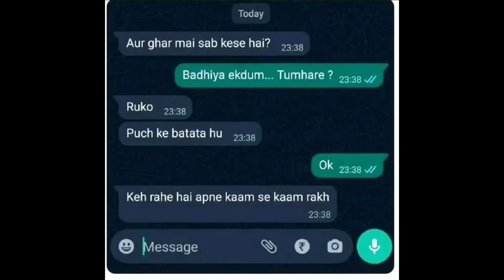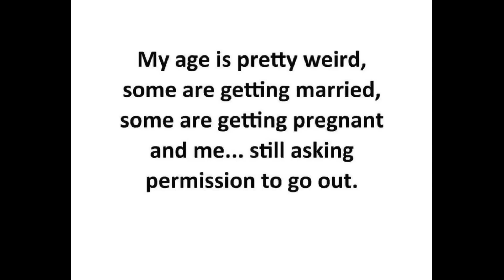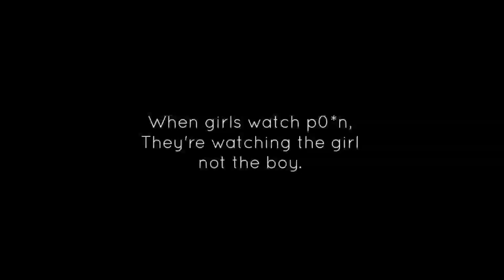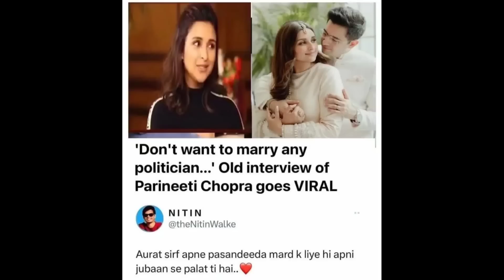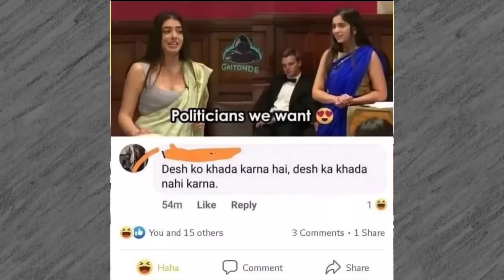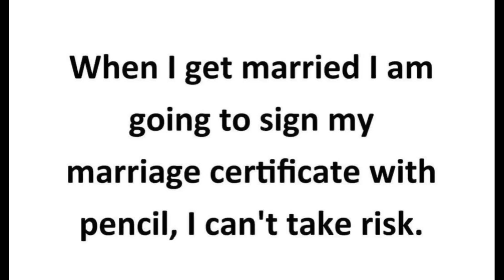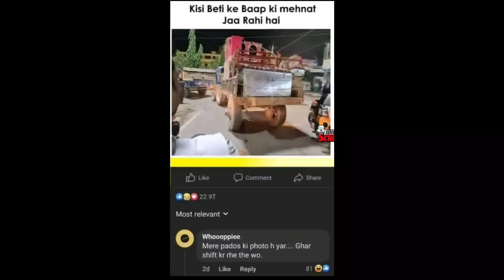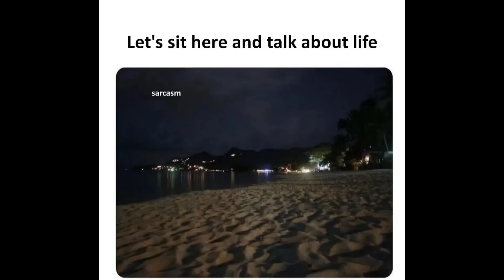😂Funny School Relatable Memes 😂|🤣Students Memes🤣|😜 Hilarious Memes😜|😁Memes Compilation😁|😆Memes#973😆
Hilarious memes,
troll memes,
gaming memes,
girls memes,
boys memes,
sunshine memes,
pubgmemes,